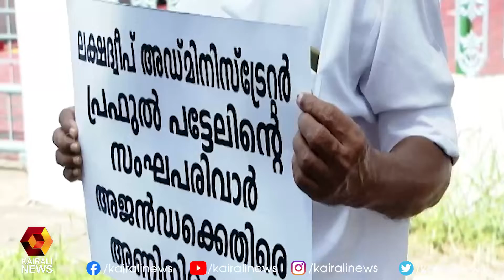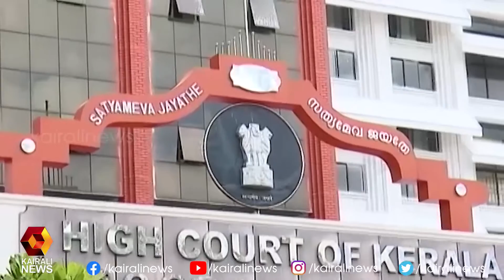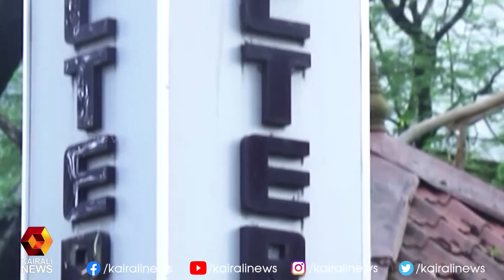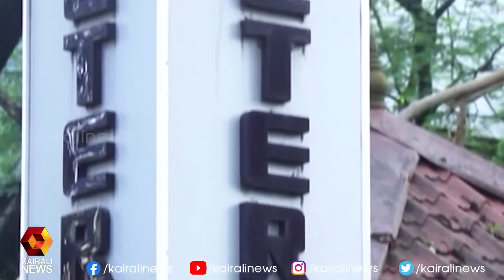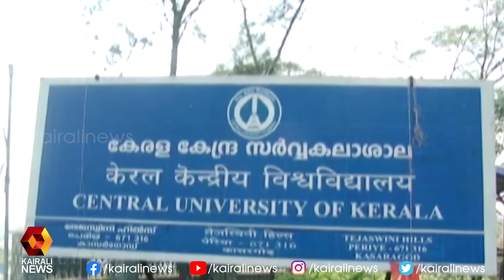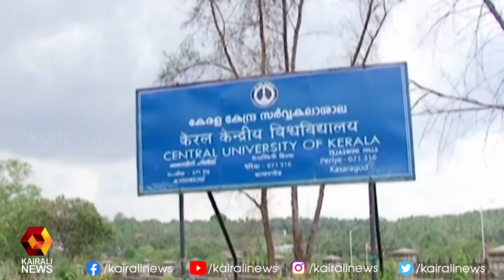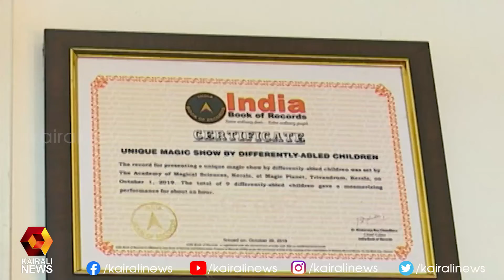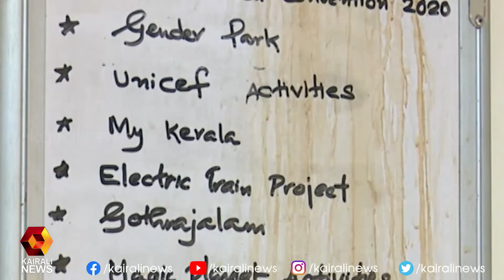ലക്ഷദ്വീപ് വിഷയത്തിൽ പ്രമേയം അവതരിപ്പിച്ച് മുഖ്യമന്ത്രി | Kairali News